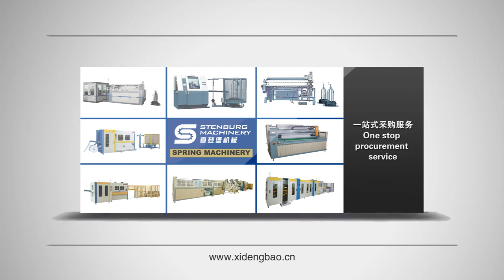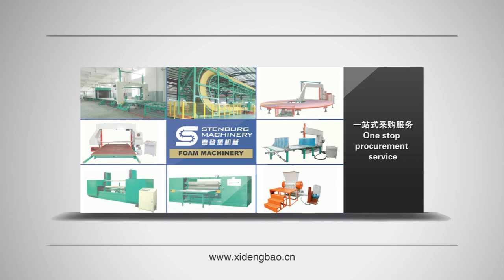XDB-AMC Automatic Mattress Compressing Machinery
Contacts: Helen

XDB-AMC Automatic mattress compressing machine

Product Description:
Auto Mattress Compressing Machine, automatic operation, high efficiency, welding with water cooling system to ensure the weld seam is beautiful and solid;Use the whole roll PE film, save material costs;This machine can choose two ways of packing way: compress or just packing without compress. The Two-Side Cutting Film Device is optional.

Technical Characteristics:
1.Complete automation packing process, entrance with mattress automatic centering function, ensure that mattress do not slip and lead to welding injuries to mattress; Through the machine arm to feed in the mattress, it can make sure the heavy or light mattress push into the right position.

2.The required film of width direction automatically adapts to mattress size, the welding of mattress length direction can be adjusted automatically according to the actual length of the compressed mattress, greatly saving packaging materials.

3. The compressed mattress can choose to secondary compress packing into big package, or connect the Mattress Roll Packing Machine to roll packing the mattress.